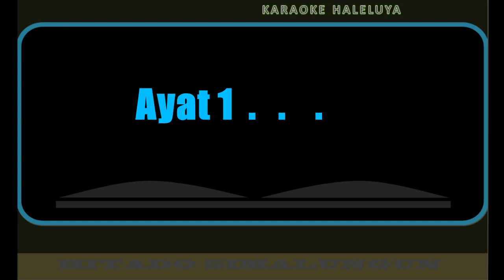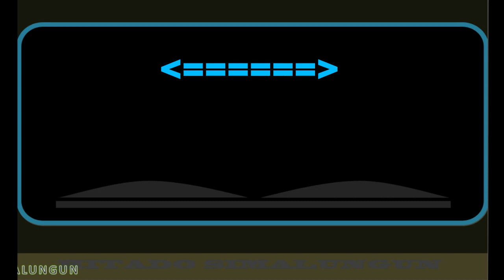HALELUYA 102 : 1 - 3 HAM TONGTONG IHUTKONONKU (karaoke nada G#)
HALELUYA 102 AYAT 1 - 3
1. Ham tong-tong ihutkononku, Jesus Sipagoluh ahu
Seng anjai tadingkononku, ham napaluahkon au
Humbai haganup dousangku, pakon humbai uhum in
Natongtong habiaranku, ibaen pardousaonkin

2. Ai ija ma jumpahan ahu, sada Tuhan songon ham
Namanogunogu ahu bai nasonang songon Ham
Namanaron hamateian lao mangkopkop tonduy hin
Ase masuk au manean ugas sisurungan in

3. Atap aha pe namasa, malas uhur, pusok pe,
Jolomanku na maharga na marholong atei pe’
Ai sadokah au manggoluh, ‘ge dob bois bohalhon,
Ningon Ham, o Sipagoluh, pujionku sai tongtong.